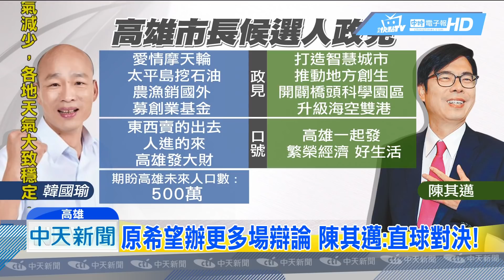20181106中天新聞 正面對決！ 首場辯論訂19日 韓國瑜：平常心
藍綠高雄市長候選人，韓國瑜和陳其邁，隔空交戰這麼久，5號終於訂出辯論時間，時間點就選在11月19日，這也是兩人首次電視辯論，韓國瑜表示他真的是以平常心面對，只要講真心話 就好了。